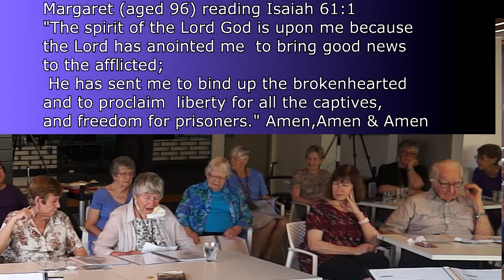Guide Me O Thou Great Jehovah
Seniors enjoy some Hymns they love at Rosemount Retirement Community
20th November 2022